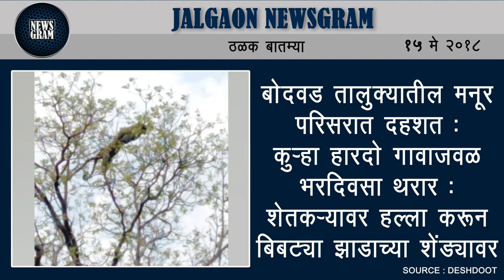Jalgaon Newsgram | Jalgaon News | Today's News Headlines | 15 May 2018